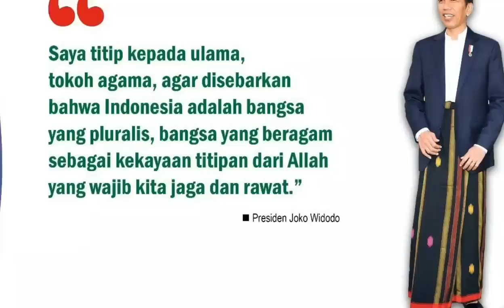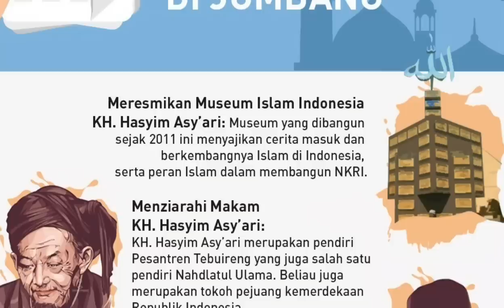Presiden Jokowi Imam Sholat, Ziarah Makam Ulama Besar & Resmikan Museum Islam Indonesia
Berita Baik Untuk NKRI. Presiden Jokowi Imam Sholat, Ziarah Makam Ulama Besar & Resmikan Museum Islam Indonesia